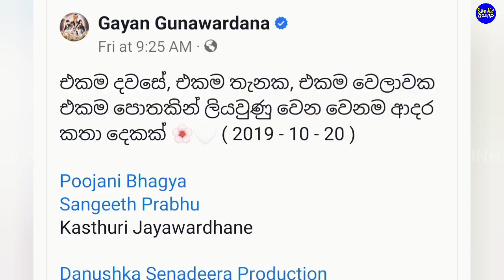එකම දවසේ ආදරෙයි කියපු අපි බදින්නෙත් එකම දවසෙ|ගයාන් ගුනවර්දන මේ දැන් කියයි|gayan poojani kasthuri san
Description
This video is regarding About  Latest news gayan gunawardana poojani bagya sangeeth prabu kasthuri jayawardana